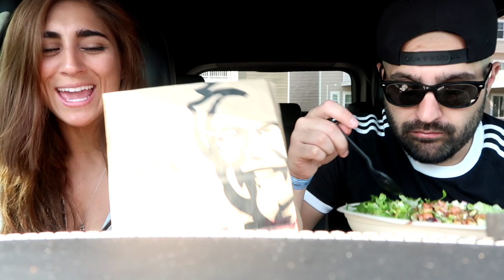OUR FAVORITE THINGS FROM TACO BELL AND CHIPOTLE!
Today we went to the water park for a good 3 hours and after all that fun I was sooo hungry!!  I'M A MESS IN THIS VIDEO! lol I had Taco Bell and Anthony had Chipotle and we compared which one was better.

Come hang with me on my other social medias :)

If you want to come hang with me in the live streams come see if I'm streaming